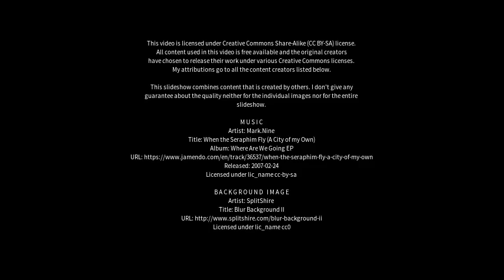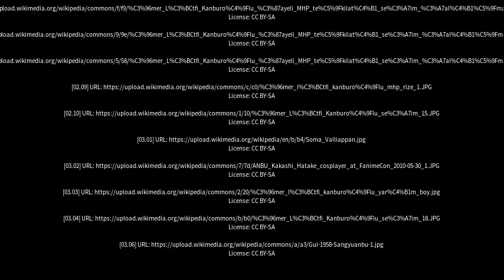Best places to visit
Best places to visit - Anbu (China) Best places to visit - Slideshows from all over the world - City trips, nature pictures, etc.